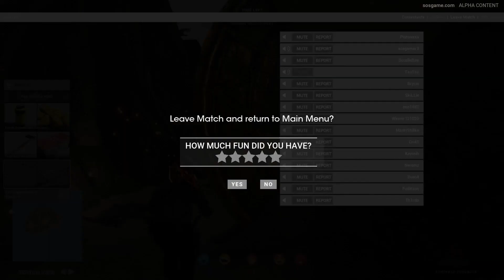Ich nehme den Heldentod - SOS: The Ultimate Escape #2 - Closed Alpha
SOS is an interactive game show where 16 entertaining performers are dropped onto La Cuna Island with one simple goal – get off La Cuna Island. Players must find a relic, signal for extraction, and grab a spot on the rescue chopper while out-thinking opponents and fending off monster hordes.